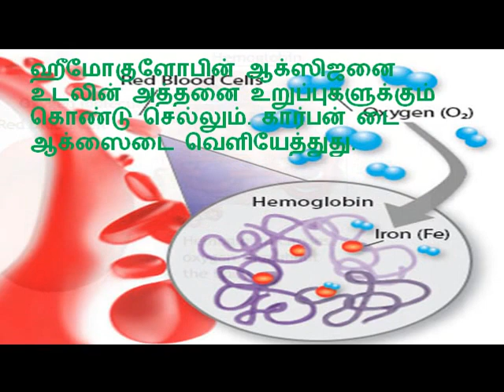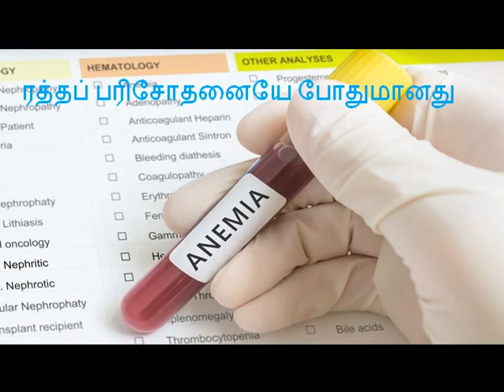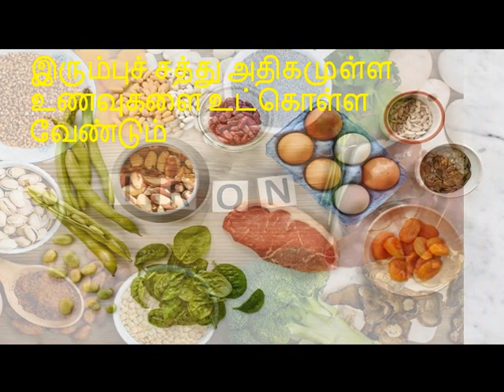இரத்த சோகை --ஒரு பார்வை --Anemia -Reasons , Symptoms and Treatment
Anemia
 Anemia is a medical condition in which the red blood cell
count or hemoglobin is less than normal.

what is hemoglobin?
 Hemoglobin is a red pigment that imparts the familiar red color to
red blood cells and to blood.Functionally, hemoglobin is the key
chemical compound that combines with oxygen from the lungs and carries
the oxygen from the lungs to cells throughout the body.
 The blood also transports carbon dioxide, which is the waste product of this
energy production process, back to the lungs from which
it is exhaled into the air. The transport of the carbon dioxide
back to the lung is also achieved by hemoglobin.

What are the signs and symptoms of anemia
 Some individuals with anemia have no symptoms.
Others with anemia may feel:
 feel tired,
 become easily fatigued,
 appear pale,
 have a feeling of a heart racing,
 feel short of breath, and/or
 have worsening heart problems.

What is the treatment for anemia?
 Sometimes iron supplements will also be needed to correct
iron deficiency.